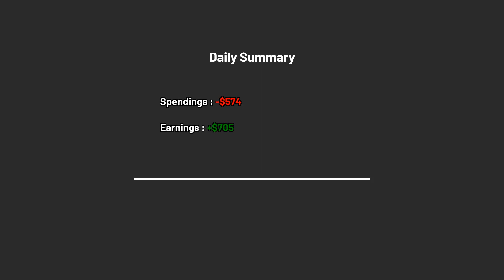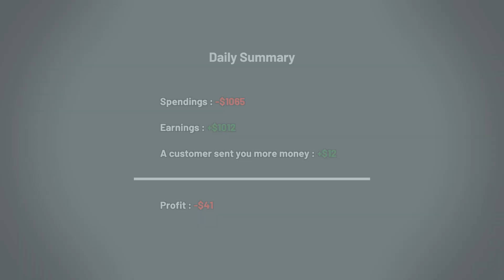Storage Hustle | EP 3 | No Commentary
Storage Hustle is a Simulation RPG where you go into storage auctions to buy different mysterious storages. Discover and sell many items, join Yard Sales and haggle your way for profit!
Thank you for having me in you´re week

There will be a link down below to my discord channel and if you want to support me,